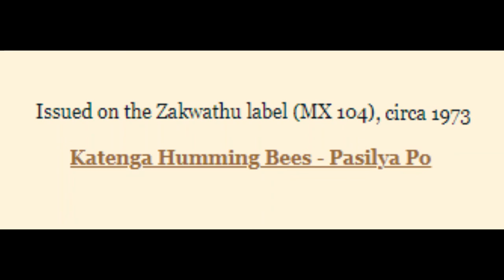Katenga Humming Bees, "Pasilya Po"